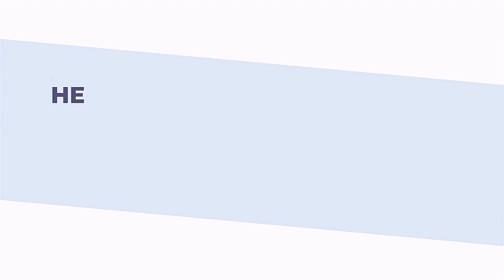NBA 2K22 ADVANCE DRIBBLE TUTORIAL PT.2 W/CONTROLLER CAM🎮+ UPDATED DRIBBLE GOD MOVES👀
100K ON THE WAY☑️